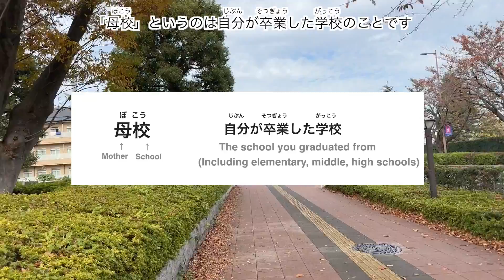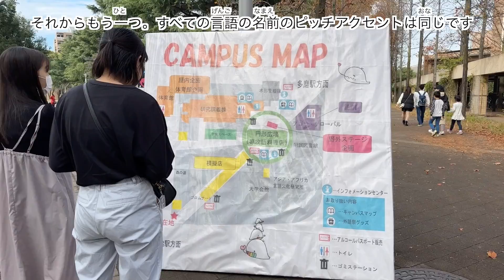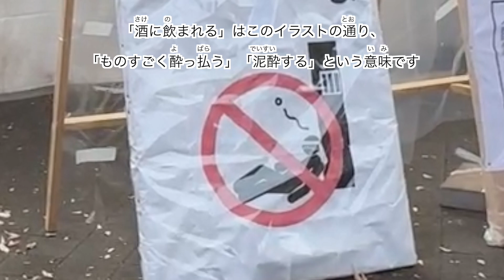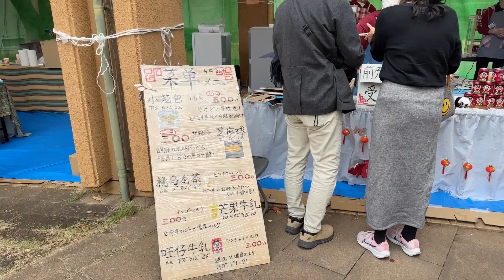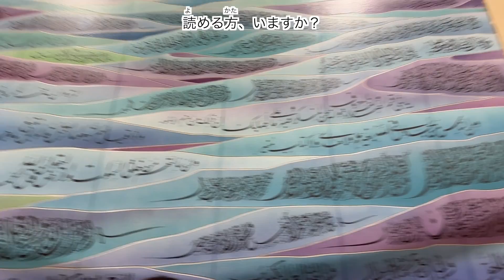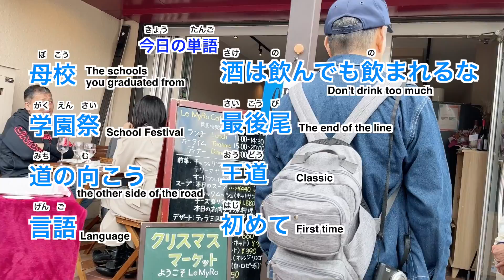[Eng Subs] A Uni Festival | Japanese Listening Practice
Subtitles are available in:
English
Bahasa Indonesia
Tiếng Việt
한국어
မြန်မာစာ
Português
Español
Français
Italiano
Svenska
Deutsch
Русский
සිංහල
แบบไทย
汉语
漢語